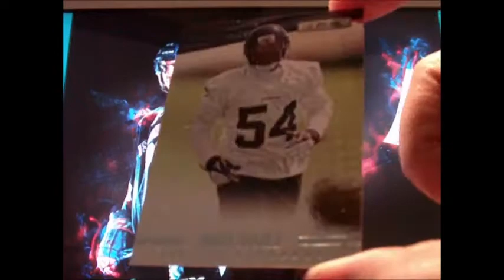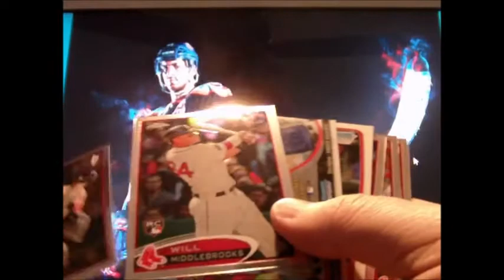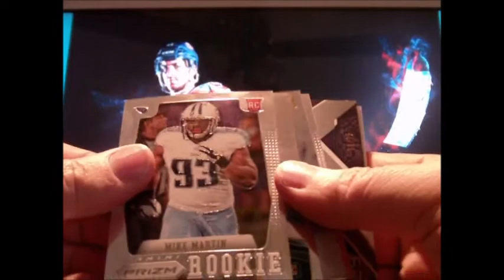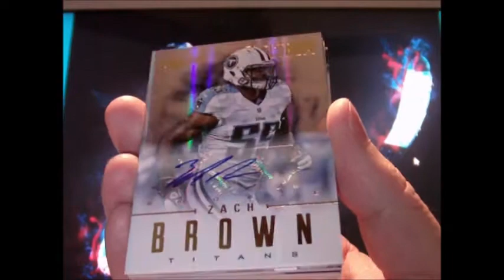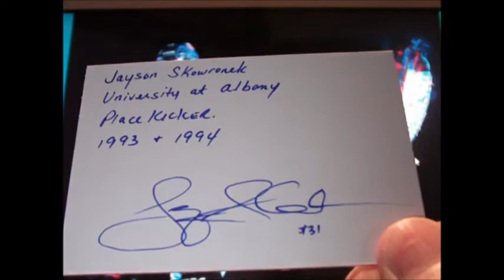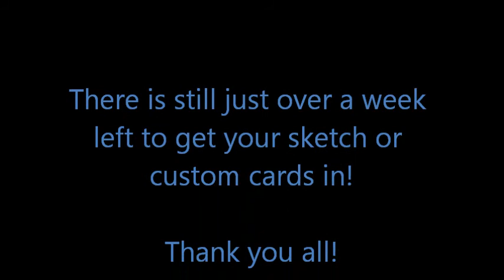MS SKETCH CARDS FROM ASC & TRUEMOUNTAINEER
Thanks so much for the sketch submissions and the pc cards!